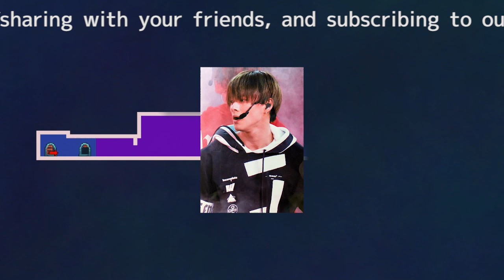【平野紫耀】キンプリのような“分裂劇”は続くのか――TOBE始動、ジャニーズ最大の不安とは？